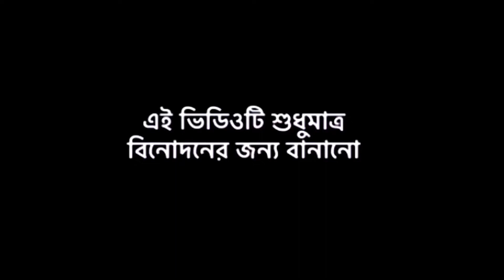14 february 2022 🖤 Valentine's Day। Bangla New Funny Tiktok & Likee video। noyon omor। Almgir hosain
14 february 2022 🖤 Valentine's Day। Bangla New Funny Tiktok & Likee video

📢 Almgir Hosain ইউটিউব  চ্যানেলে আপনাকে
          স্বাগতম

        প্রতিদিন মজার সব  ভিডিও পেতে
         চ্যানেলটি

  ✅আমাদের পাশে থাকুন।

  📢ভিডিও টি ভালো লাগলে লাইক,
        কমেন্ট     & শেয়ার করবেন।

বাঘ চলে আসছে। Omor & Noyon funny video।Bangla  tiktok funny video। likee video। Almgir

Omor & Noyon funny video। Most popular new  Videos। tiktok। likee। Almgir Hosain

 There is no copyrighted material on my channel.  Please do not say recycled content.